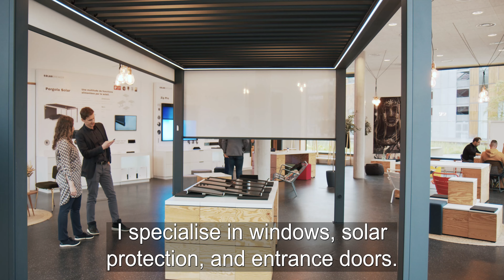Why adding Solar Pergola to your offer can be beneficial with Arnaud Ceserras